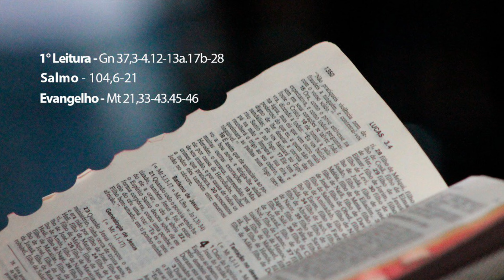Lectio Divina - 11/03/2022 - Rodrigo Ferreira